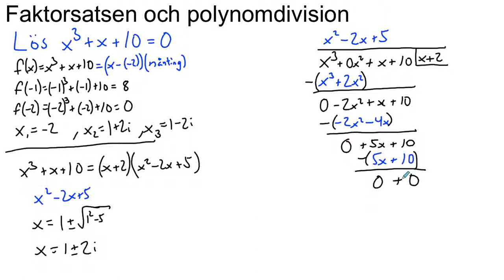Polynomdivision och faktorsatsen